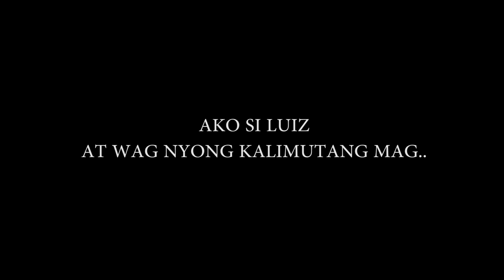SHARING MY BLESSINGS (SARAP SA FEELING) | Luiz Charcos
Kaya kayo maprends kung meron kayo na wala sa iba ipamahagi mo, promise sasaya ka legit!

Special Thanks to :
Maprends
saka sa lahat ng manonood

pati kayla
CJ & REZTYL

KULITAN TAYO?

(mag re-reply 1-2weeks) waity waity lang madalang buksan! hahaha